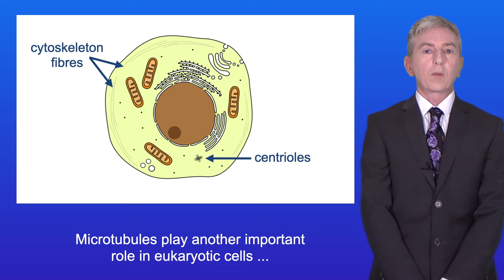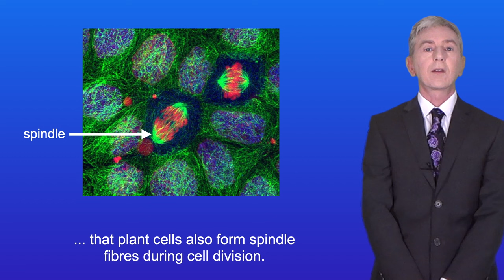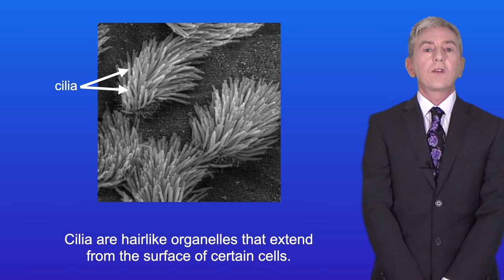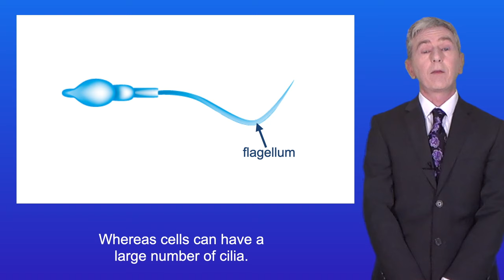A Level Biology Revision "Centrioles, Cilia and Flagella (OCR)"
You can find all my A Level Biology videos fully indexed

In this video, we look at the structure and function of centrioles, cilia and flagella. First we look at centrioles and their roles in eukaryotic cells including the assembly of spindle fibres during cell division. We then look at  the role of centrioles in cilia and flagella.

This video is aimed at the UK A Level Biology specifications. Students studying International A Level Biology will need to check their specification.

Dartmouth Electron Microscope Facility, Dartmouth College, Public domain, via Wikimedia Commons